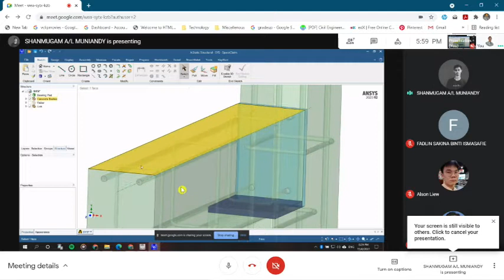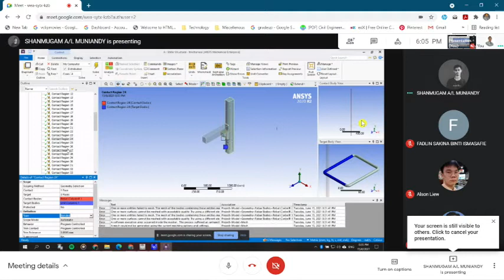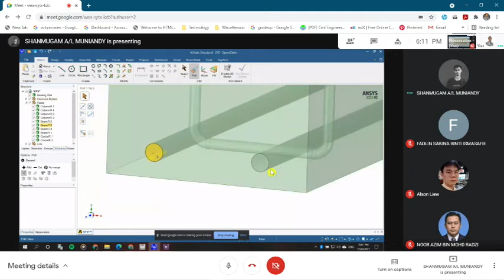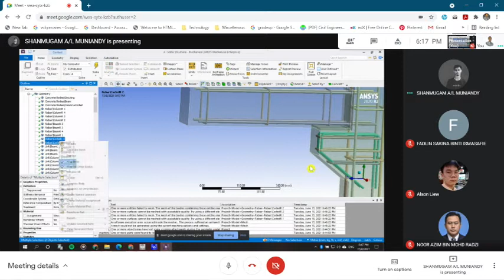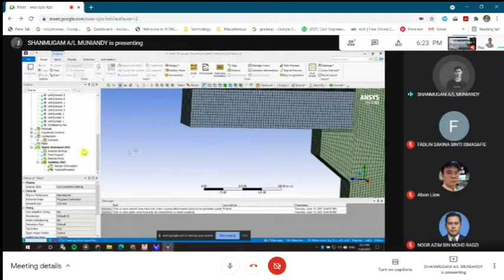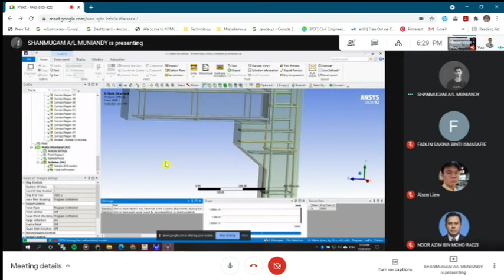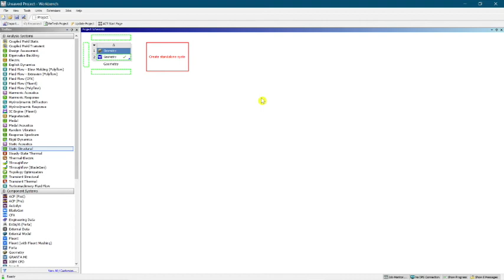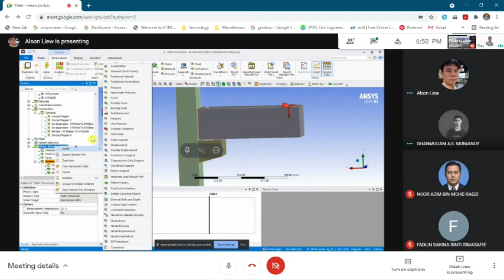DISCUSSION ON PRECAST CORBEL BEAM TO COLUMN CONNECTION IN ANSYS 2020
In this video, I Have guided the Malaysian university civil engineering students for their final year project. The errors have been discussed and solved at the end.

Crack Analysis by Repeated/Cyclic Impact Analysis on concrete beam in Ansys workbench 2020 Part-1